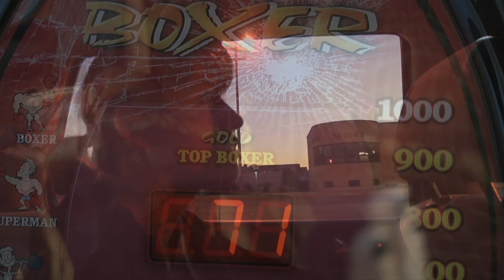Paperboy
short film staring Steve Sanders and the Mukai's